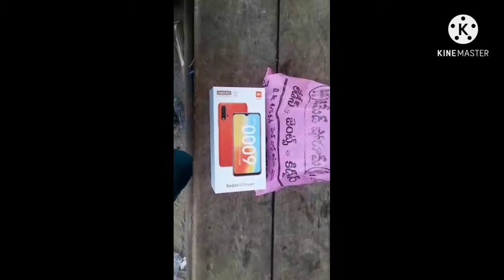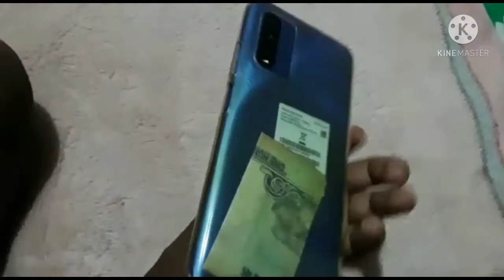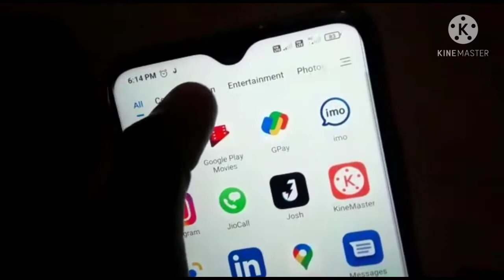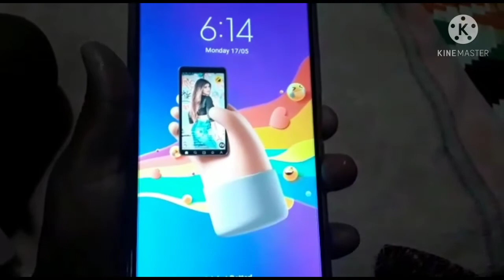నా మొగుడు నాకోసం ఇచ్చిన గిఫ్ట్ చూడండీ ఫ్రెండ్స్ //Unboxing Video//Teja Creactions&vlogs//in telugu ॥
నా మొగుడు నాకోసం ఇచ్చిన గిఫ్ట్ ఛుడ్సందీ ఫ్రెండ్స్